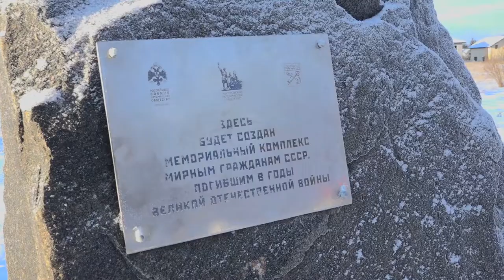Определен проект Мемориального комплекса Мирным жителям Советского Союза погибшим в ходе ВОВ